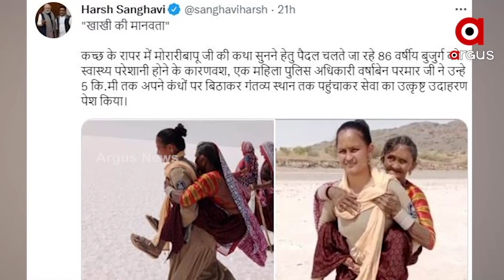ଖାକିର ମାନବିକତା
ଚର୍ଚ୍ଚାରେ ଗୁଜୁରାଟର ମହିଳା କନେଷ୍ଟେବଳ ବର୍ଷାବେନ ପରମାର । ମରୁଭୂମିର ପ୍ରବଳ ଉତ୍ତାପରେ ବୃଦ୍ଧାଙ୍କୁ କାନ୍ଧରେ ବୋହି ଚାଲିଲେ 5 କିଲୋମିଟର । ମହିଳା ପୋଲିସ ଅଧିକାରୀଙ୍କ ପଦକ୍ଷେପକୁ ସାରା ଦେଶରେ ପ୍ରଶଂସା।